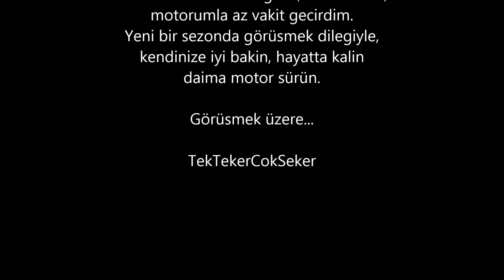Bir sezon daha bitti, 2017'de neler yasadik?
Merhaba sevgili aboneler, sezonu bitirdik. Yaklasik 3 haftadir motor kullanamiyoruz, yollar islak, kurumuyor ve yapraklar sayesinde oldukca kaygan. Bu senede böyle oldu, ufak bir videoda bu sezonun nasil gectigini göstermeye calistim. Umarim hosunuza gider, yeni sezonda görüsmek üzere!

TekTekerCokSeker